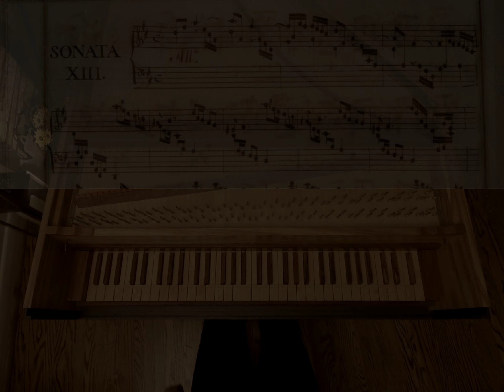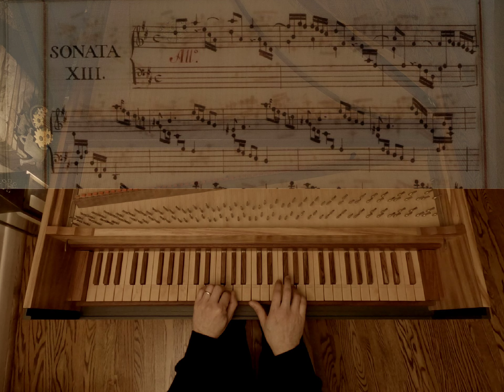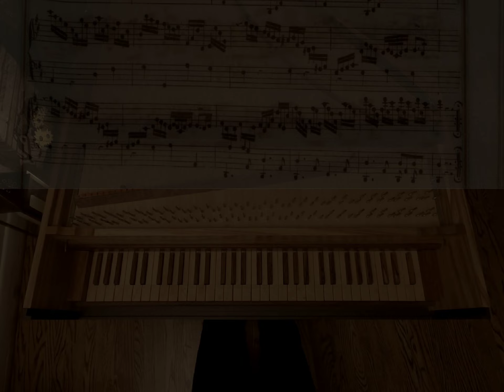Scarlatti | Sonata K. 160 in D major | David Louie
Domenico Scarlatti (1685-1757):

Sonata K. 160 in D major (Allegro)
from Venice Manuscript, Libro 1 (1752)